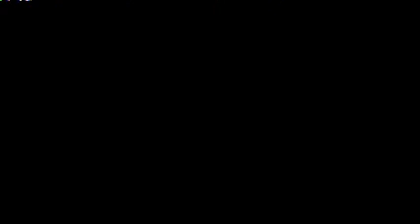Exodus - Funeral Hymn (8-bit)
8 bit version of funeral hymn by exodus